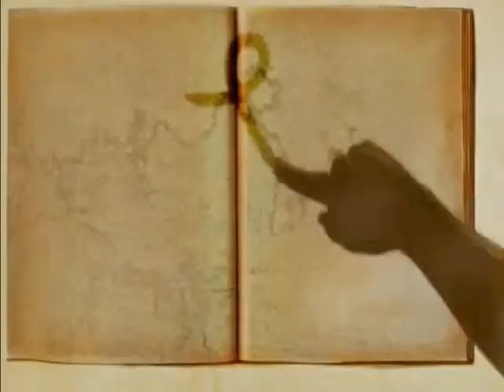Campagna di comunicazione Autorità Garante per l'infanzia e l'adolescenza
Autore : Rosalba Vitellaro
 Uno splendido esempio di animazione creativa associata alle istituzioni. VoiceProfessionalsItaly ne ha curato l' overvsound grazie all'apporto del talento della doppiatrice Maria Pia Di Meo.